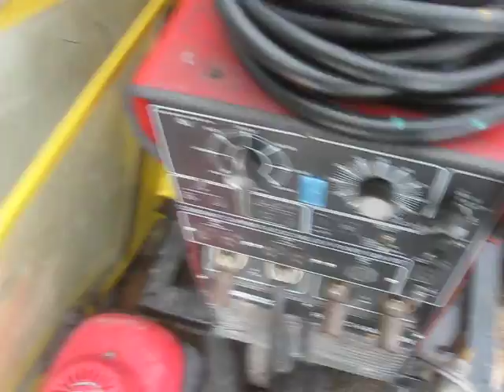Broken snow plow repair